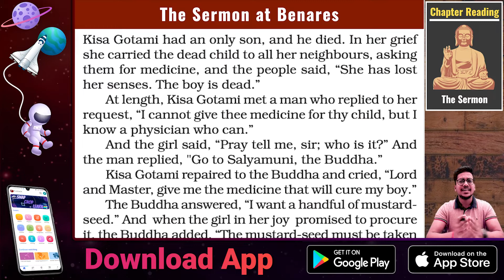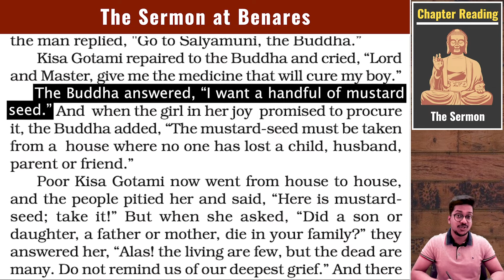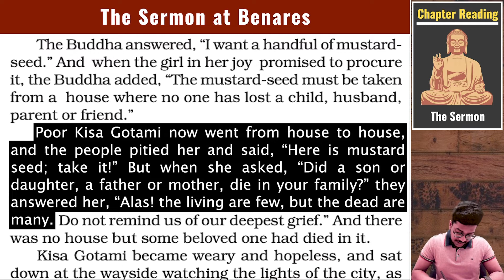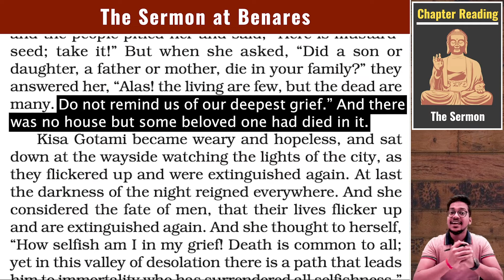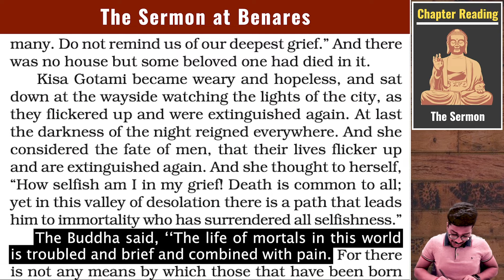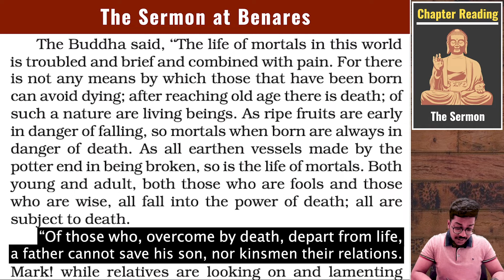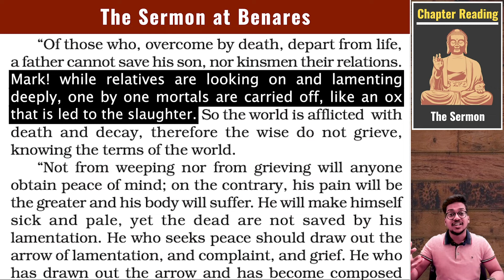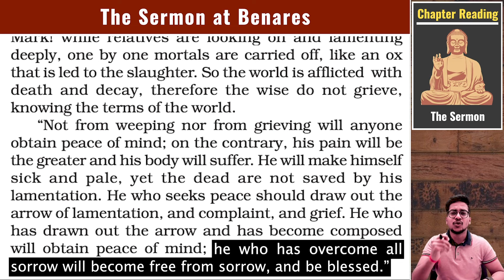The Sermon | The Sermon at Benares | Chapter 10 - First Flight | Class 10 | PuStack